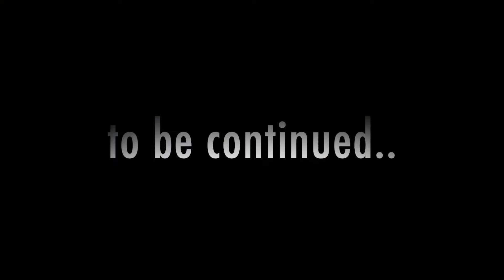Making most of the little summer what's left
Sunbathing, continuing work on the barn, taking van to inspection, enjoying the last bit of summer and more ...Put THUMBS UP if you liked the video and Please SUBSCRIBE to my Channel.

White Witch